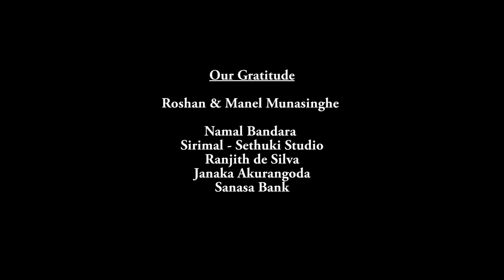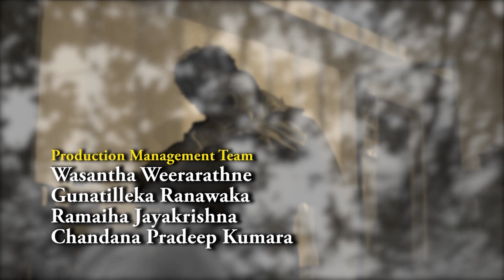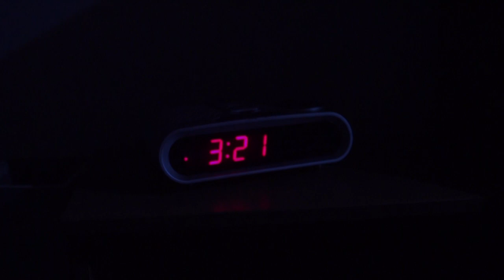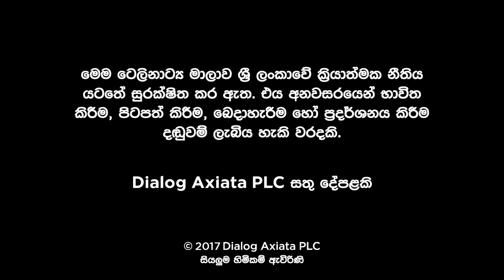ViU Originals – Sannasi Premaya Episode 01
A fast-paced thriller about an elderly man who falls in love with a young girl and would go to any length to harm anyone who comes in his way.